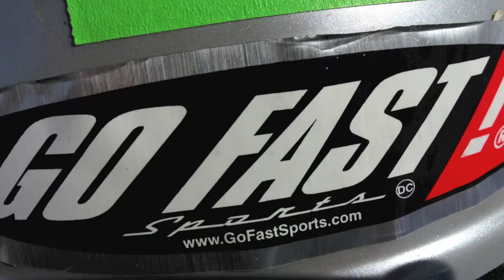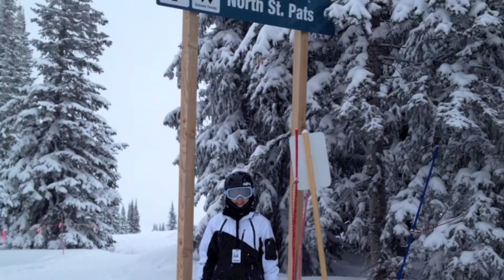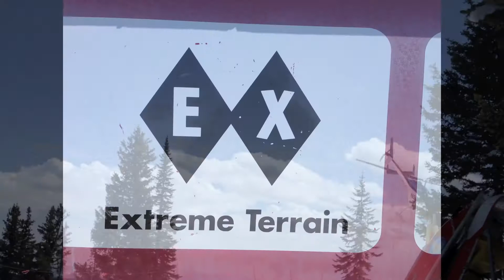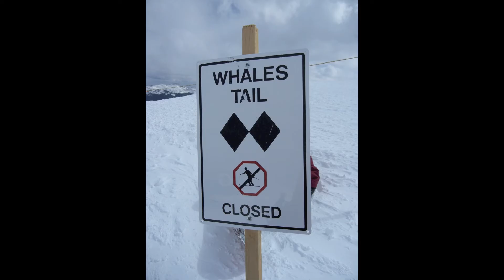Colorado Spring Break with Syd & Ian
Spring break in Steamboat and Breckenridge.